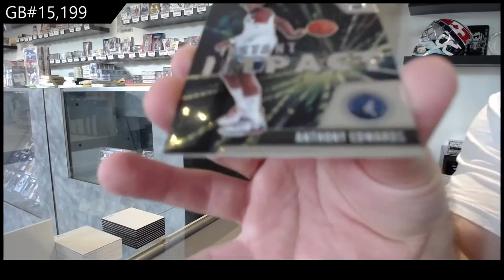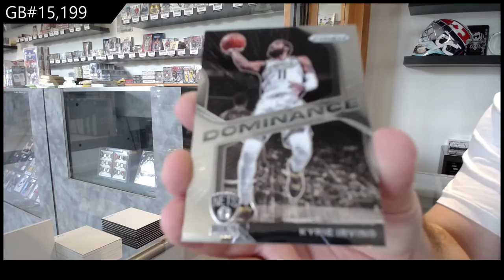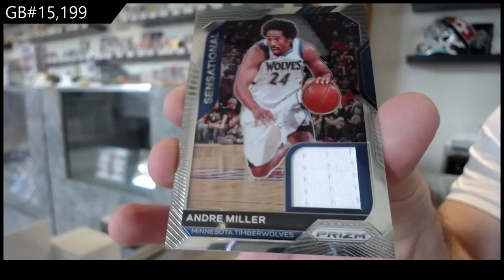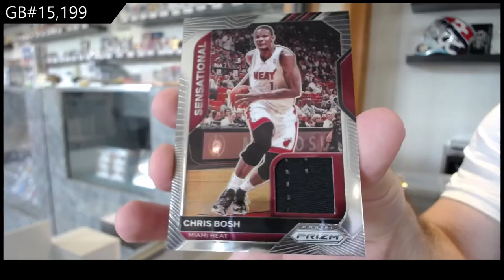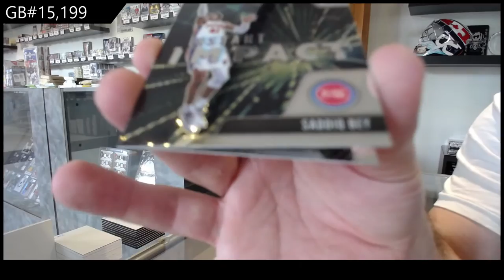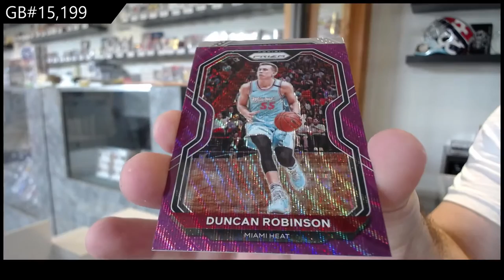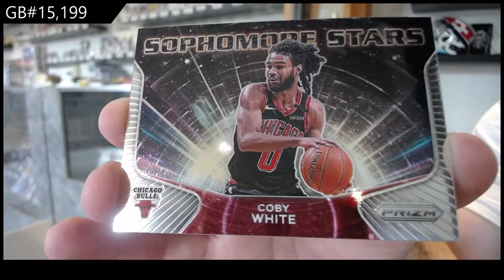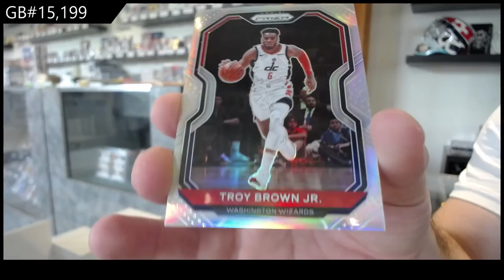20-21 Panini Prizm Blaster Basketball 3 Box Break - C&C GB #15,199